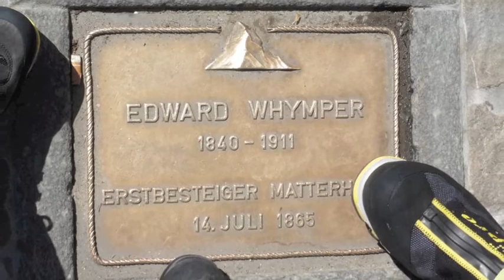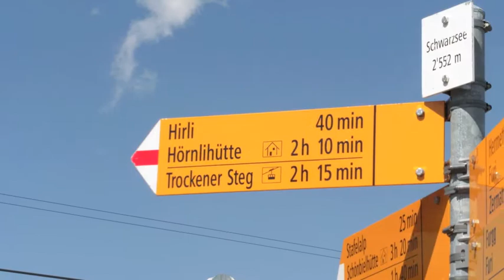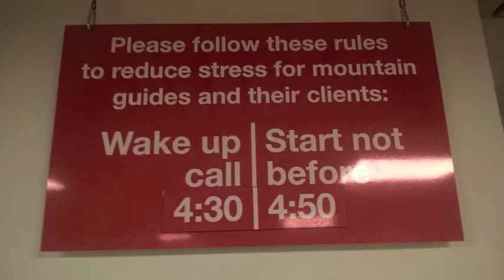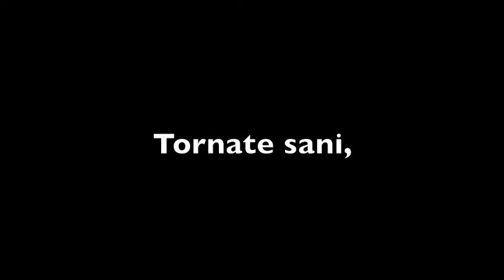Missione Matterhorn 2017